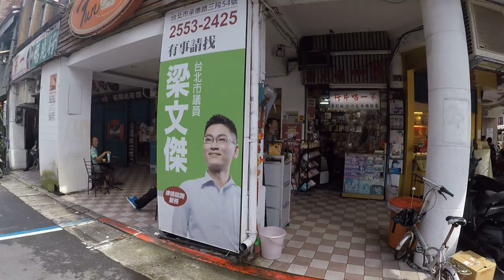中山街景youbike尋找時代的眼淚第一唱片行 7-8-19 GOPR1738